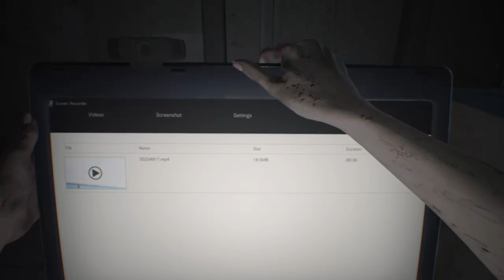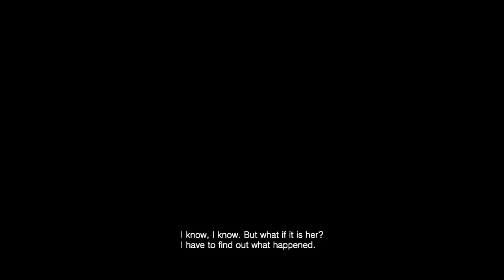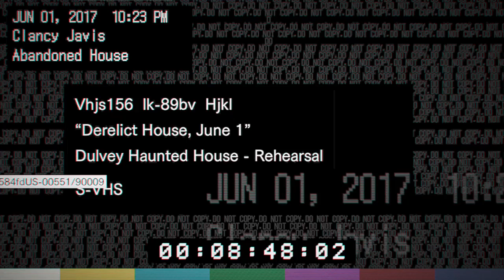Whole Lotta Game Shit x Twitch (The Resident Evil BioHazard Story #1)